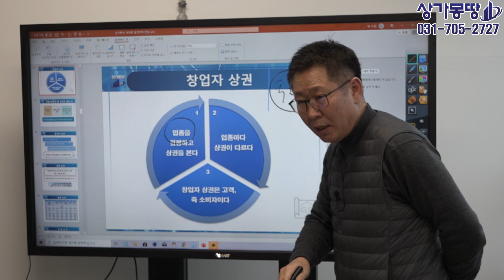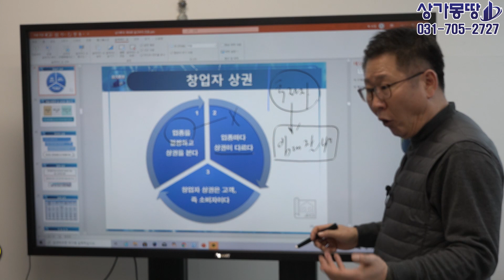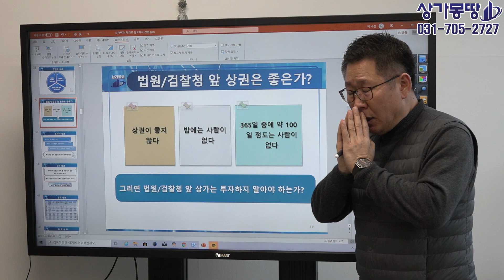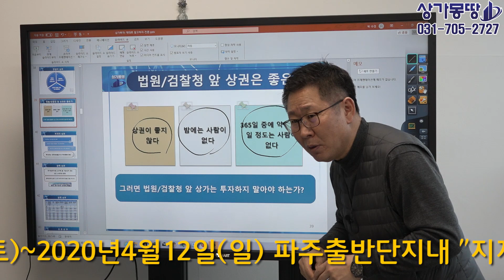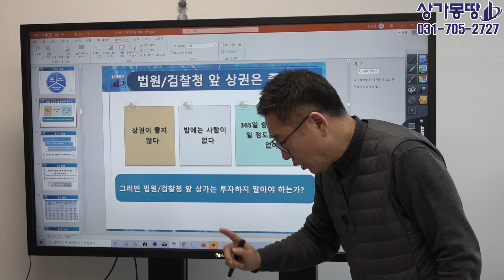최원철교수와함께하는 상가강의- 창업자 상권과 투자자 상권은 같은가?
영상은 강의 전체내용이 아닌 일부분영상입니다...
2회차1강 창업자 상권과 투자자 상권은 같은가?

창업자 상권
- 업종을 결정하고 상권을 본다
- 업종마다 상권이 다르다
- 창업자 상권은 고객, 즉 소비자다

투자자 상권
- 투자자는 상가를 먼저 본다
- 투자자 상권은 창업자, 즉 임차인이다
- 투자자는 임대가능성을 보는 것이 핵심이다